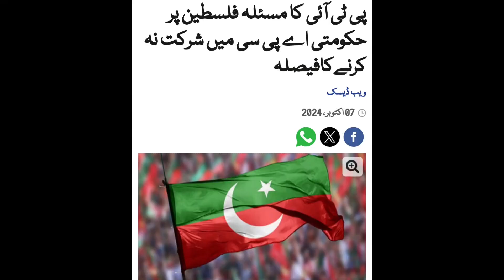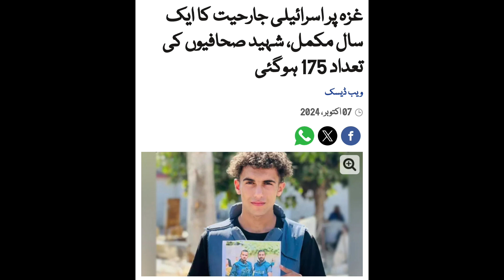Top 3 News 07-10-2024 Time 10 pm